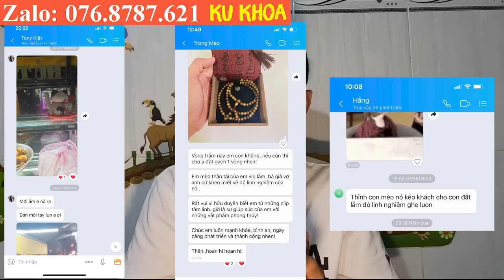Cây Linh Hồn - Phần 3: Phát Hiện k.i.n.h Hoàng | Ku Khoa Vlog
Đặt VÒNG TRẦM Và MÈO THẦN TÀI qua số Zalo: 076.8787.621 --- Ku khoa
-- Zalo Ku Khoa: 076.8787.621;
( CHỈ NHẬN TIN NHẮN, KO NHẬN CUỘC GỌI )

 Làm 3 cái video tâm linh nghèo quá xá, Anh ch có lòng hảo tâm, donate cho em ly trà đá cho đỡ buồn nha...

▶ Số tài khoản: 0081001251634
▶ Tên: Dương Anh Khoa
▶ Ngân hàng: VietcomBank
▶ Chi Nhánh: Thành Phố Bà Rịa
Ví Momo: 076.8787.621